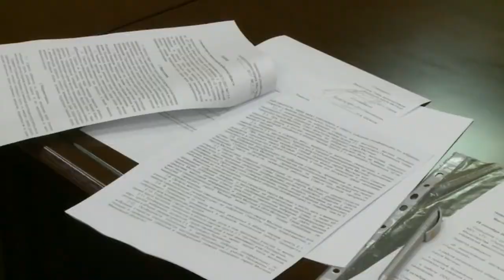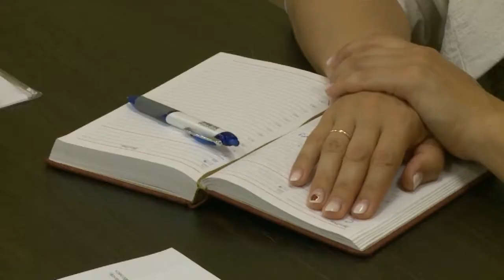Совещание старост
Активные, неравнодушные и отзывчивые — так можно охарактеризовать сельских старост, задачи которых не только сплотить жителей, но и решить наболевшие проблемы. Так в микрорайоне Пироговский городского округа Мытищи состоялось совещание со старостами сельских населенных пунктов.